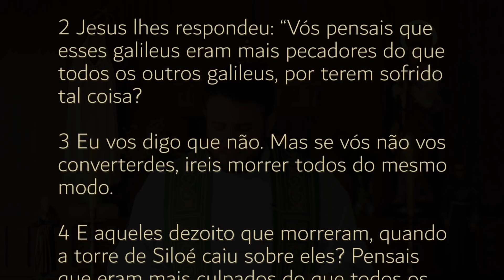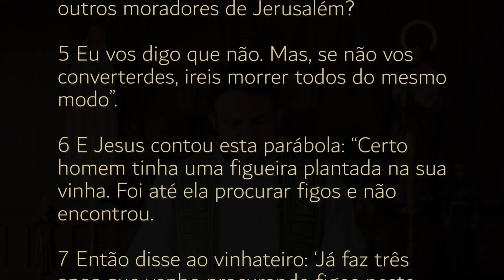Homilia Diária | Sábado - 29ª Semana do Tempo Comum